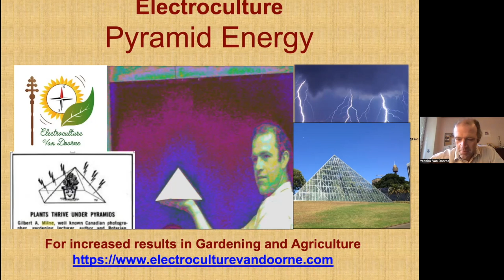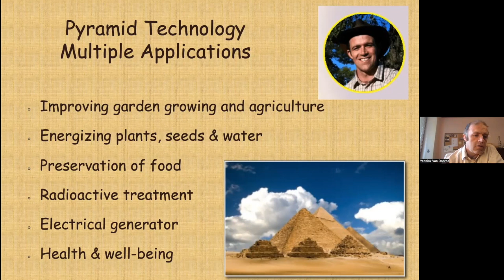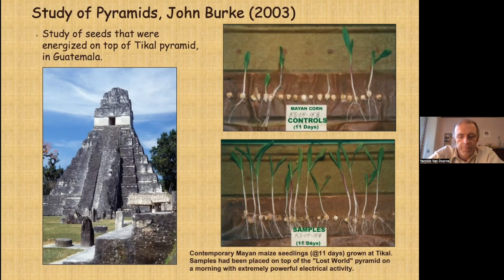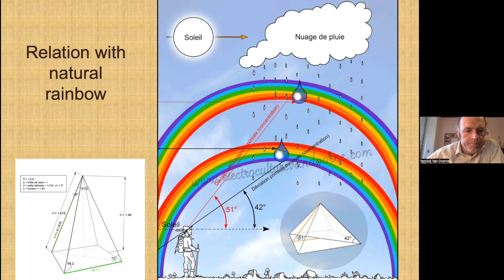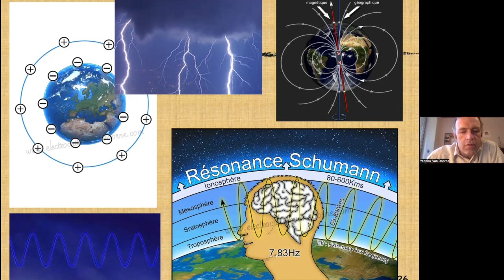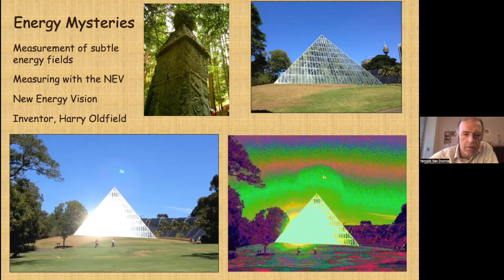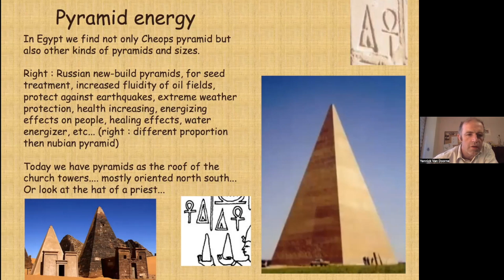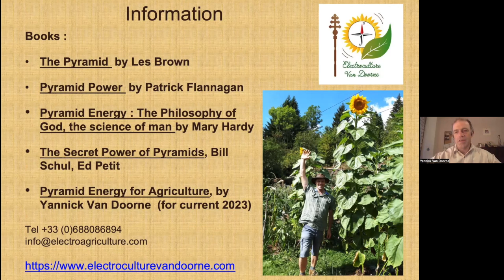Pyramid power Electroculture energy life force increased plant growth Lecture 6 - June 2023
Electroculture pyramid energy for soil fertility, energizing seeds and plant growth Lecture 6 Spring 2023
with Yannick Van Doorne, Agronomist
The pyramid effects are like a synthesis of all previous electroculture techniques like the magnetic antenna, the coils, paramagnetic basalt, the spirals and the atmospheric antenna.
Beyound pyramid power we have the evolution to the use of cones.